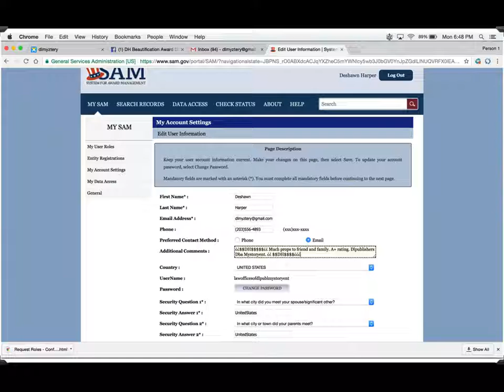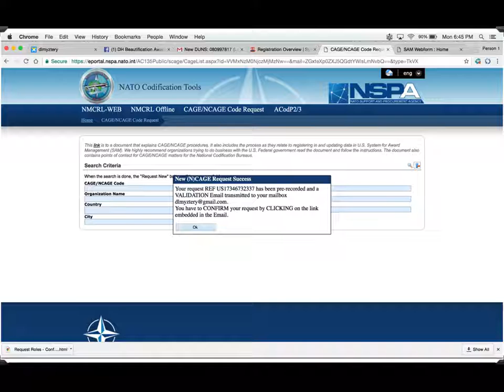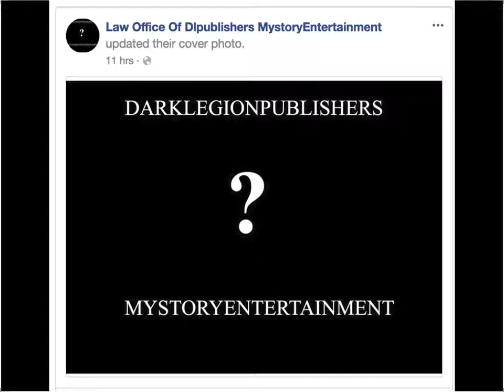State Of Connecticut Bar Completed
$ea$on Greeting$ 👊🏿😘😋Much props to friend and familyA+ ratingDlpublishers Dba Mystoryent.😋😘$$DH$$$🚸🚸🚸👊🏿👊🏿